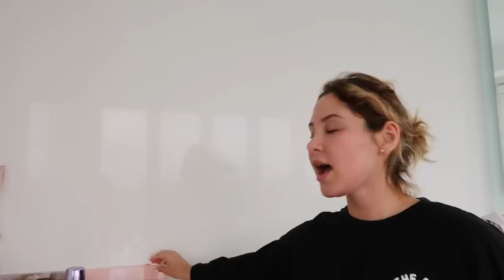OUR MORNING ROUTINE IN QUARANTINE.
STALK US :)